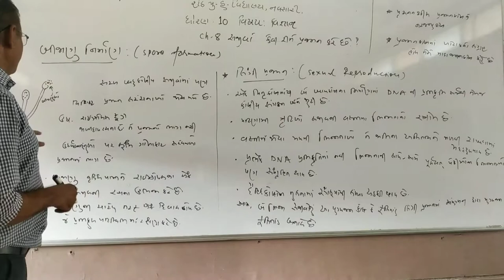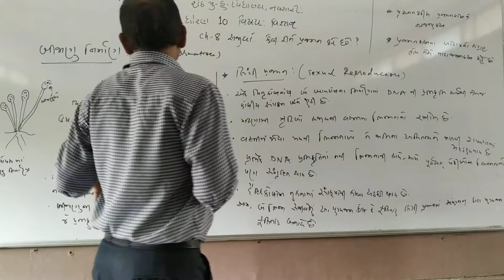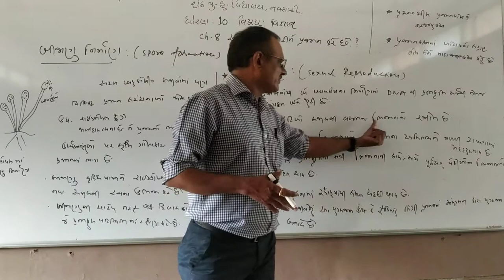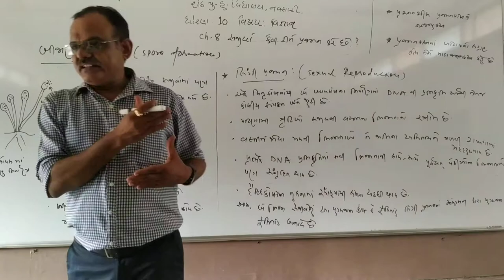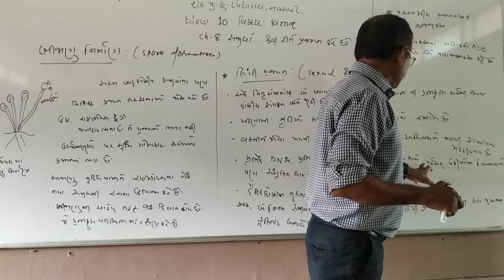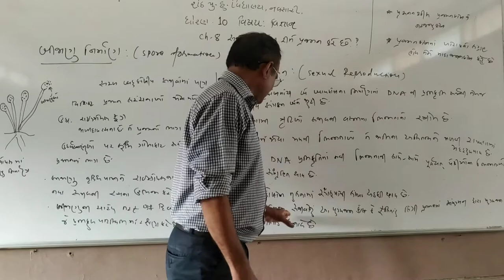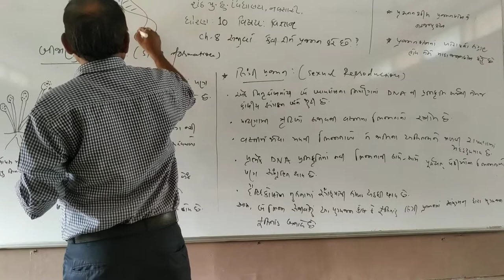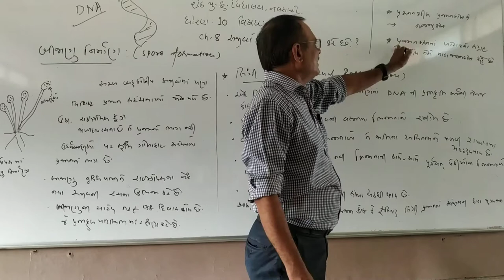STD 10 science ch-8 How Do organisms Reproduce? Shailendra patel.